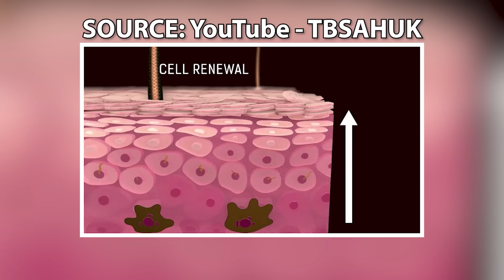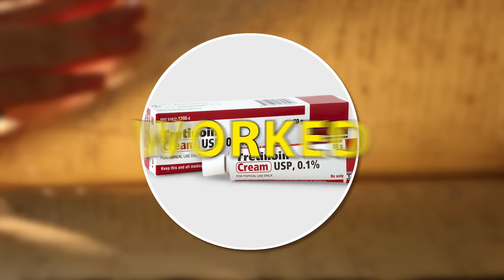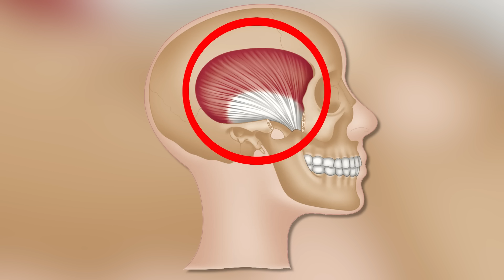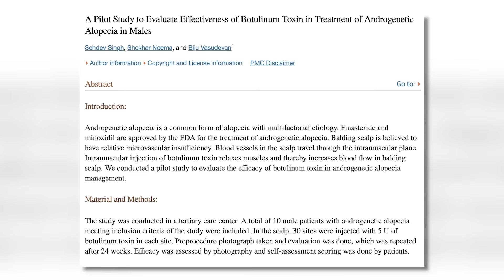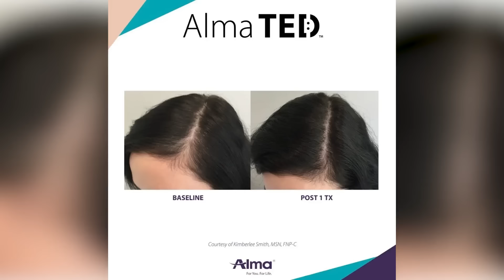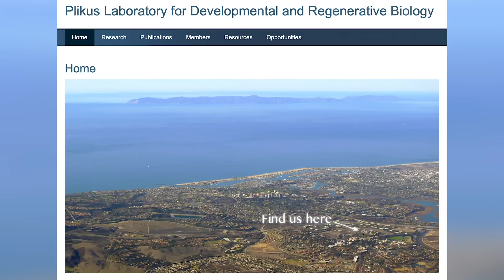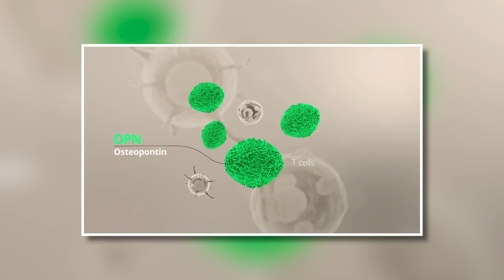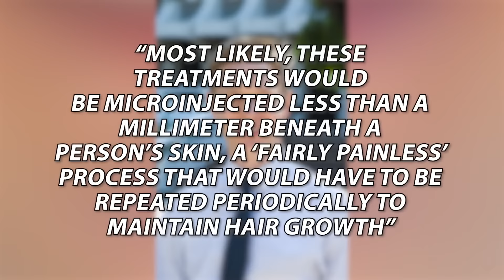Top 5 NEW Hair Restoration Treatments YOU Need To Know About!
In this video, we cover the Top 5 NEW Hair Restoration Treatments YOU Need To Know About!

00:00 - Intro
0:21 - Tretinoin
3:04 - Botox
4:44 - Alma TED
4:05 - Class action in Australia
6:39 - SCUBE3
8:22 - Osteopontin
10:06 - Outro